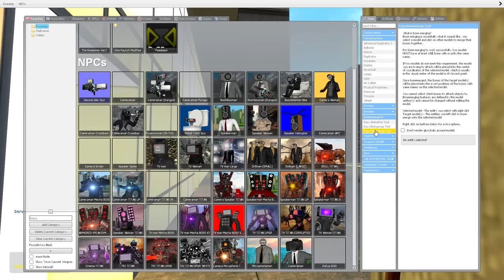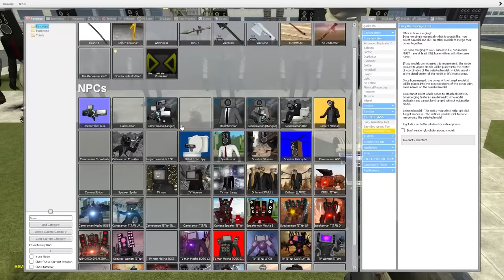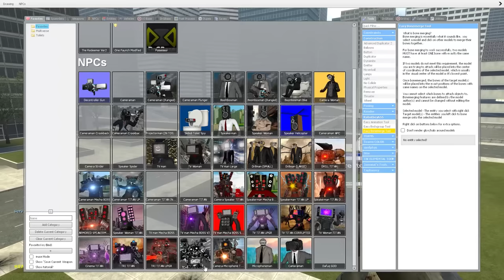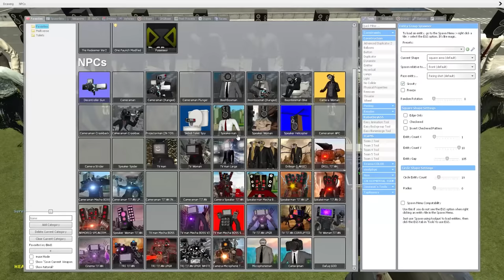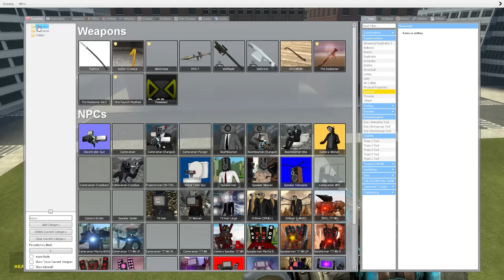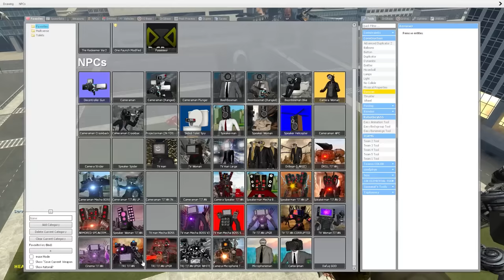EVOLUTION OF NEW UPGRADED WHITE TRI-TITAN! - Skibidi Toilet In Garry's Mod